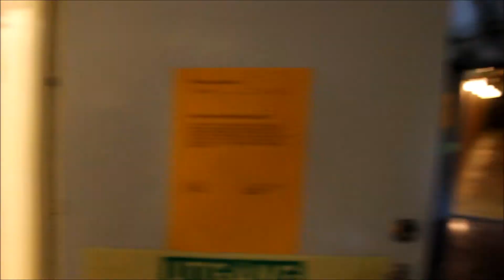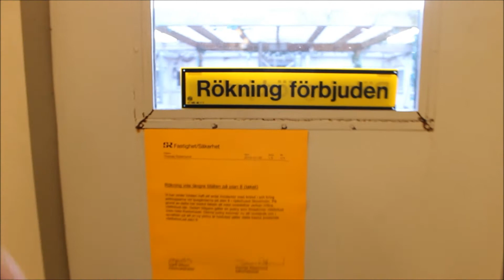Rökarnas sista tillflyktsort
Thomas Nordegren & Louise Epstein utforskar sina dolda rum i en serie på 24 delar. Med programledarrollen som utgångspunkt öppnar de upp dörrar till sig själva och sin arbetsplats på Sveriges Radio.

Kommer Thomas nöja sig med att hänga på låset när han äntligen ser ljuset .